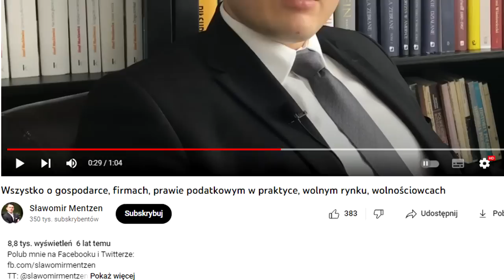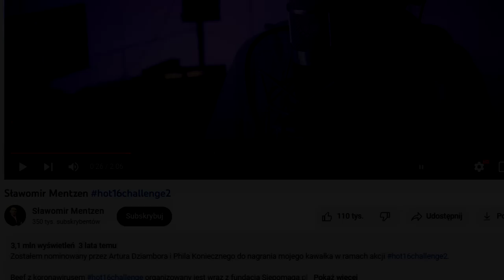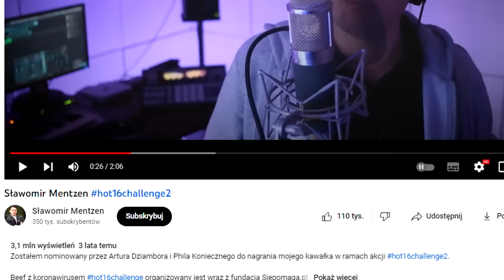Kim jest Sławomir Mentzen?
Parę słów krytyki o Sławomir Mentzen.